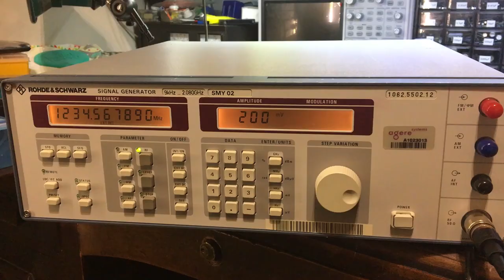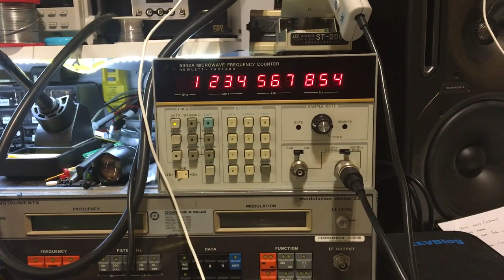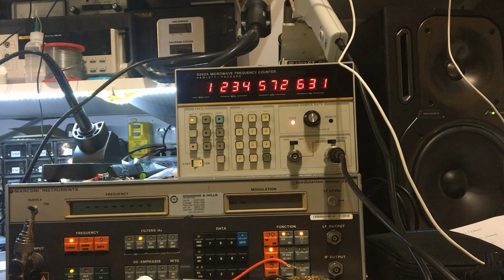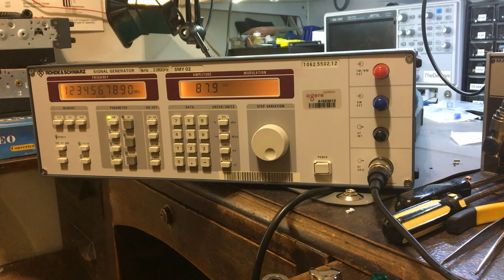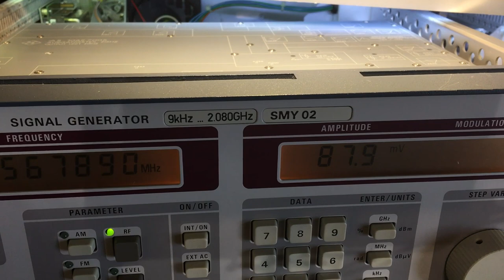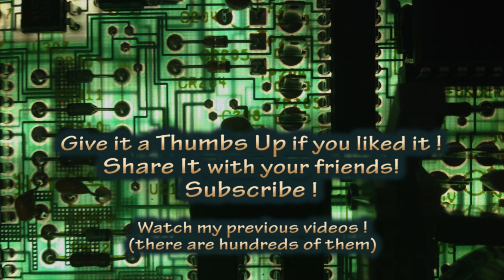#259 Rohde & Schwarz SMY 02 RF Signal Generator Testing and Repair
A short video on my testing and minor repair of a Rohde & Schwarz SMY 02, a 2.08GHz RF Signal Generator.

To donate money to help fund items for the channel please use one of the methods below, cheers !

Boonton
4220.

Fluke
8842A:
893A.
A90.

HP/Agilent/Keysight
5005A.

Marconi
2022D.
2955.

Siglent
SPL-1008.